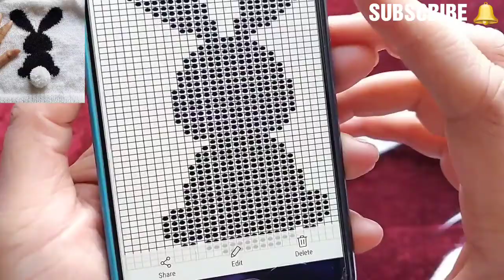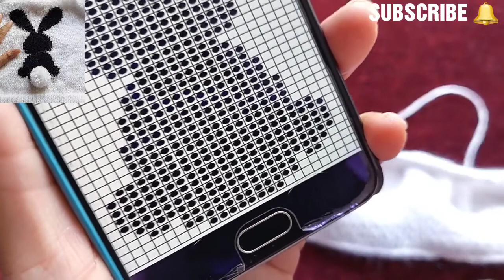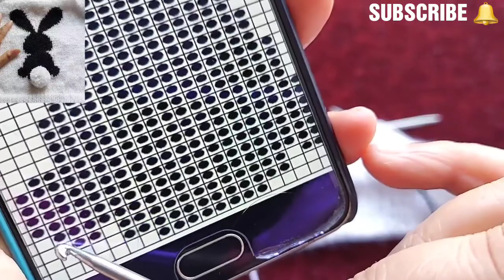Bunny Pattern | Knitting Cartoon Diagram design | raglan cutting & High Neck Sweater | part-1